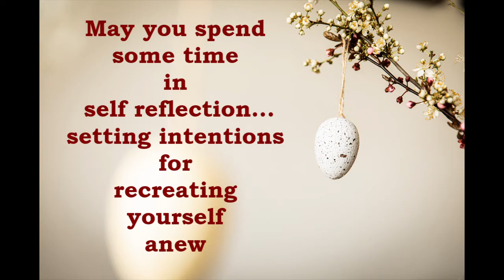My Easter Wishes For You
Easter is a time of rebirth and renewal and the perfect time to recreate yourself anew. Send this video to the special people in your life to wish them a Happy Easter.